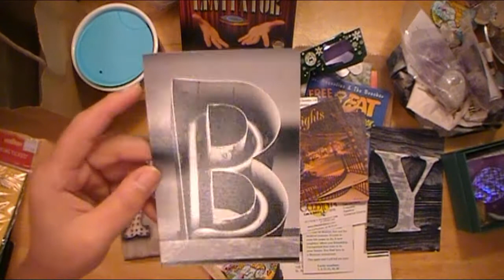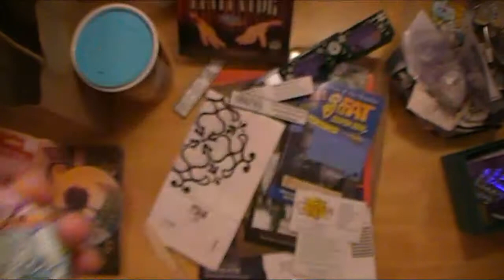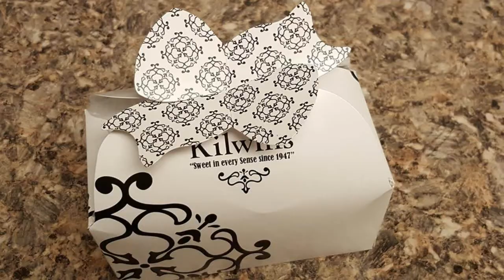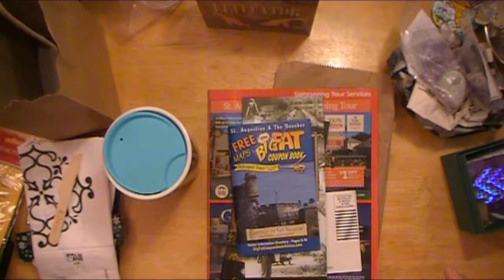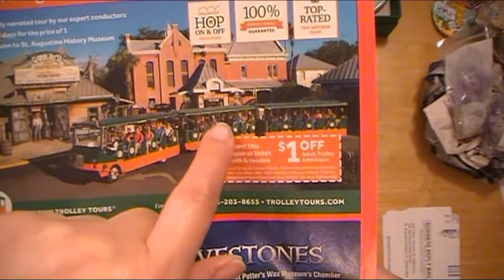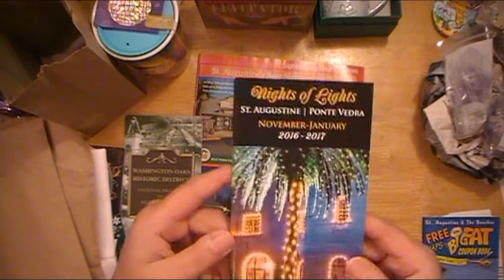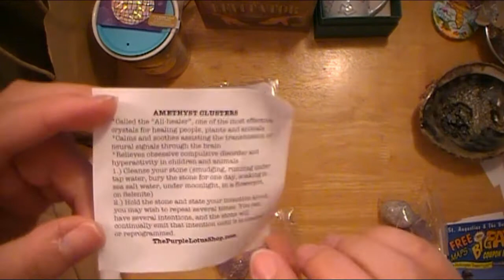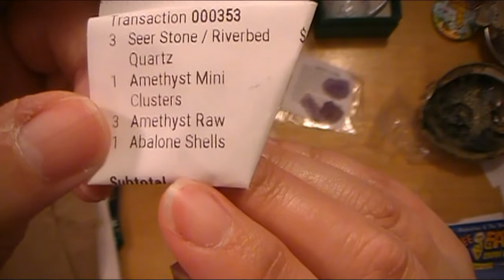St Augustine Florida 12 30 16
Hi friends! In this video I'm sharing with you all some photos and treasures I purchased when we went to St. Augustine on December 30th. I filmed this video on January 7th but forgot to edit/upload until today. Some of the items I share in the video will be used for my junk journaling, so in a round about way it is crafty related...lol.

I hope you all enjoy this sneak peek into a wonderful day we had in St. Augustine.

A huge welcome to all of my new subscribers, which I like to call my crafty friends here on YouTube, to my channel. I'm so glad you're here and I hope you enjoy the fun and crafty videos I share.

Thanks to all of my longtime friends as well. I do appreciate all of you so very much.